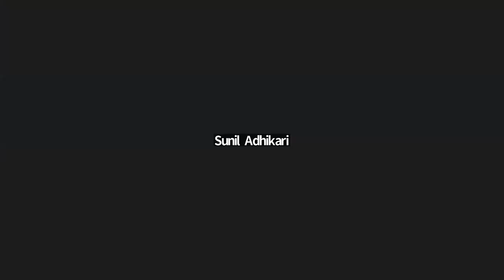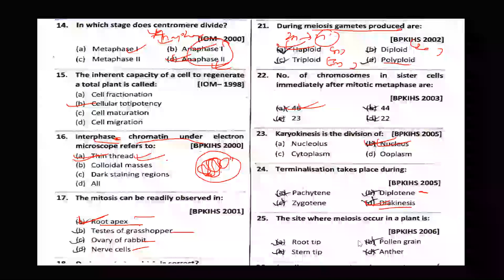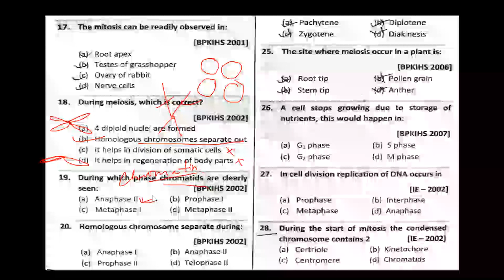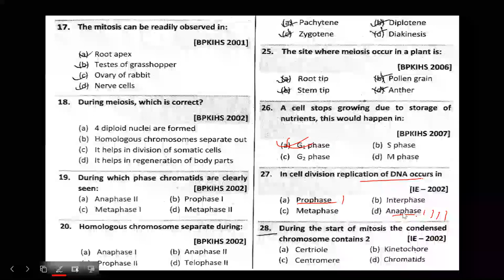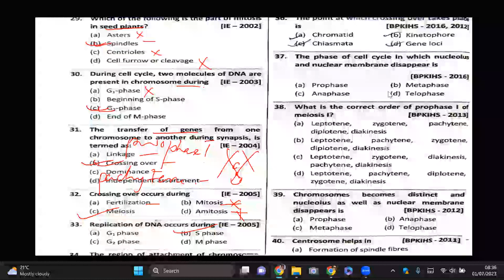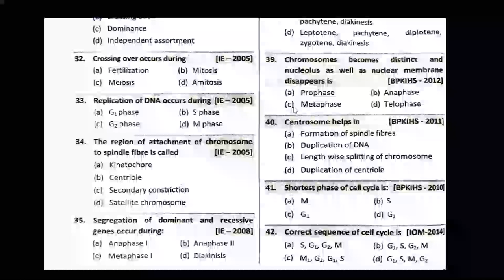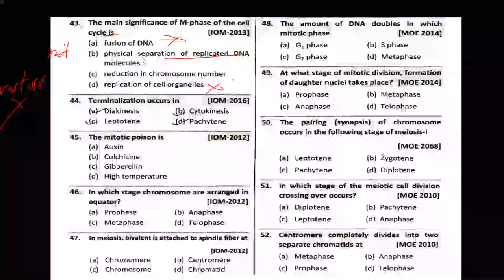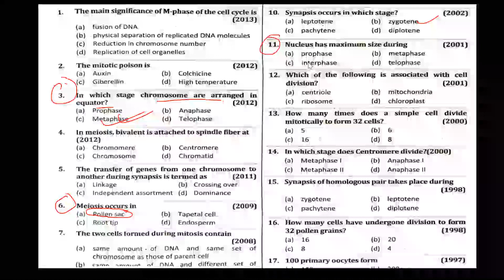CELL DIVISION | QAD FOR CEE | PAST QUESTIONS FROM IOM & KU